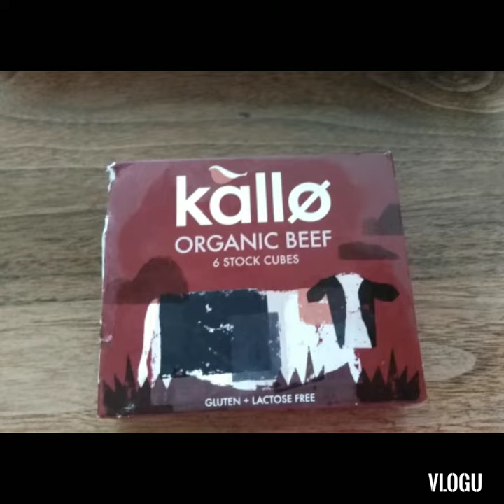MY OWN VERSION | BEEF CURRY WITH LEMON GRASS AND RED WINE.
-Beef ( blanch & slightly pan fry til brown texture)
Pan fry all the ingredients first
- cooking Oil
- 3 - 5 cloves garlic
- 2 -3 potatoes
- 1 tomato
- 1-2  big onion
- bay leaves
- 2 pcs. Stick lemon grass
- curry paste
- 1/2 tbsp. Salt or less
- plain water just enough to cover   the meat
- pepper corns ( optional)
- Red wine
- carrot
- 1 piece  beef cubes
- brown sugar
- light soy sauce
- patis ( fish sauce) any brand

 Cooking time:
1 hr. Or few more minutes
cooking everyday is a learning process

Mabhel Tv Vlogz & Jer